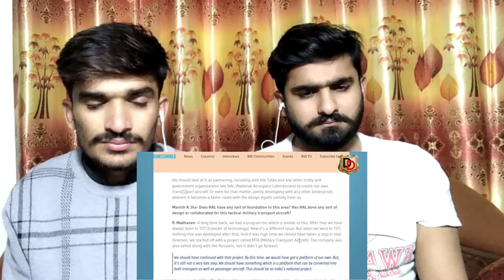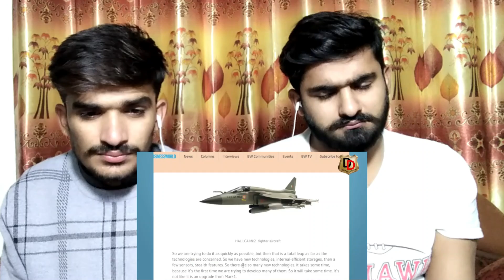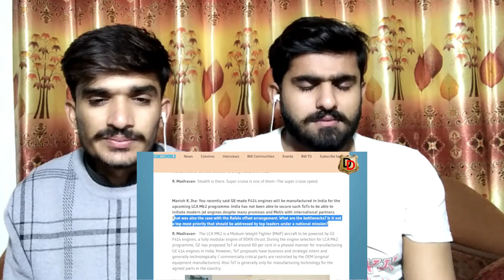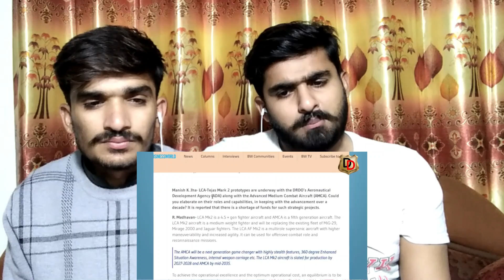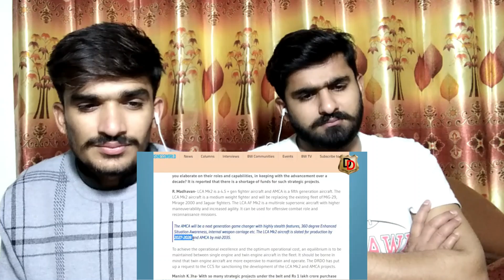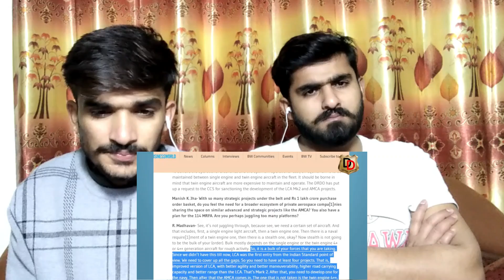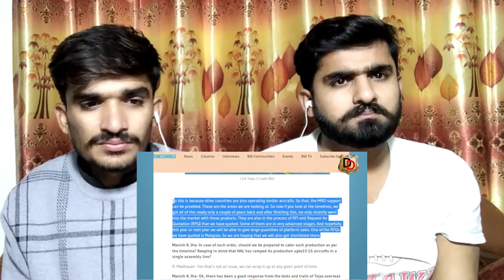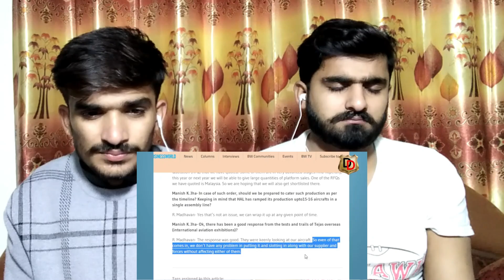Big Update on Tejas MK-2 and AMCA Fighter Jet I तेजस एमके-2 और एमका फाइटर जेट पर ब|PAKISTAN REACTION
THIS VIDEO IS ABOUT Big Update on Tejas MK-2 and AMCA Fighter Jet I तेजस एमके-2 और एमका फाइटर जेट पर बड़ा अपडेट

Twitter I'd ►►
Rehman Anwar